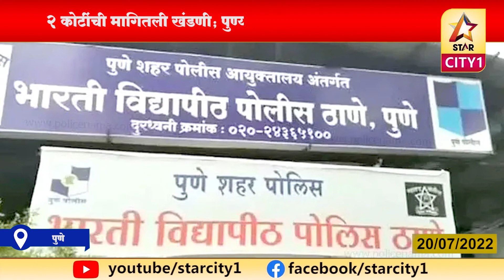पुणे - 2 कोटींची मागितली खंडणी; पुण्यातील धक्कादायक प्रकार